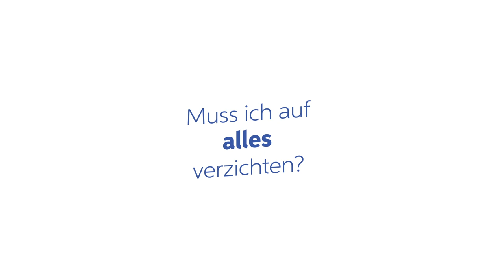2021 DDH-M Comic-Erklär-Video Diabetes und Ernährung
Was darf ich essen bei Diabetes?

Muss ich auf alles verzichten? NEIN! Essen ist lecker und ein sehr wichtiger Bestandteil unserer Kultur und des Zusammenlebens. Ernährungsforscher suchen seit langem nach der perfekten Ernährungsweise bei Diabetes. Vergeblich! Wir zeigen, wie aber trotzdem beides zusammen gut funktionieren kann, Diabetes und Ernährung: Das Tellerkonzept. Der Film ist für Menschen, die sich gesünder und doch ohne Askese ernähren möchten, um den bestehenden Diabetes Typ 2 in den Griff zu bekommen oder präventiv diesem Diabetestyp vorbeugen möchten. Dieser Film ist Teil der Aufklärungskampagne des Deutsche Diabetes-Hilfe – Menschen mit Diabetes (DDH-M) e. V. zum Diabetes mellitus.

Musiklizenz:
Lizenziert an YouTube durch  HAAWK for a 3rd Party (im Auftrag von ColorFilmMusic); HAAWK Publishing
Interpret ColorFilmMusic
Titel Documentaries Background

⇨  Wir sind Selbsthilfe:
Deutsche Diabetes-Hilfe – Menschen mit Diabetes (DDH-M) e.V. ist die große Interessenvertretungen im Bereich Diabetes. Wir engagieren uns politisch für die Rechte und Nöte von Betroffenen und wirken dabei ganz eng mit unseren Partnerorganisationen diabetesDE, DDG und VDBD zusammen, um jeweils die größtmögliche Kompetenz aufbieten zu können. Daneben schaffen wir auch Öffentlichkeit für die Krankheit und die Probleme der Betroffenen damit. Selbstständig aber doch gut integriert!